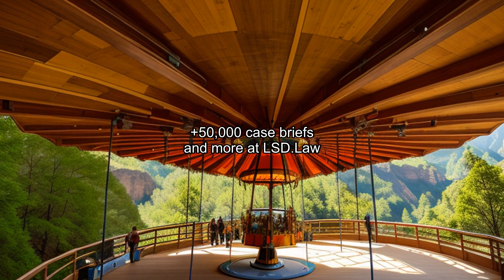United States v. Hayes (1977) Overview | LSData Case Brief Video Summary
The appellant was convicted of robbing two banks and using a weapon in connection with the robberies. The appellant challenged the legality of the search of his briefcase during his arrest, but the court held that the search was lawful. The court also denied the motion to suppress evidence found in appellant's briefcase, a silver gun similar in appearance to that used in the robberies, as it was properly admitted as the product of a search incident to a lawful arrest. The appellant's other challenges, including the court's decision not to suppress evidence of a prior narcotics conviction, the judge's instructions on evidence related to the Swiss Bank robbery, and the court's supplemental instructions on the amount of force permissible in relation to the assault charge, were all affirmed.

United States v. Hayes (1977)
553 F.2d 824